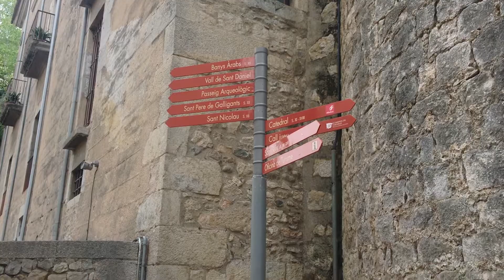DAY TRIP TO GIRONA! Game of Thrones location | Travel Vlog | Anita Sky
We spent the day visiting Girona City and exploring the streets, Jewish Quarters, Girona Cathedral and more. Season 6 of Game of Thrones was filmed here and has increased the popularity of this city.

Love,
Nia. x